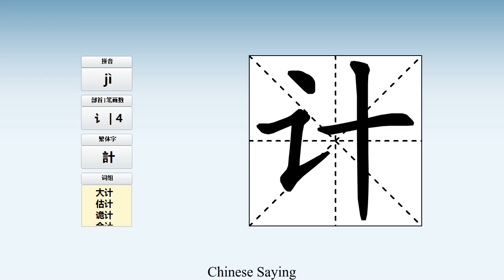How to pronounce 计 and write 计 in Chinese